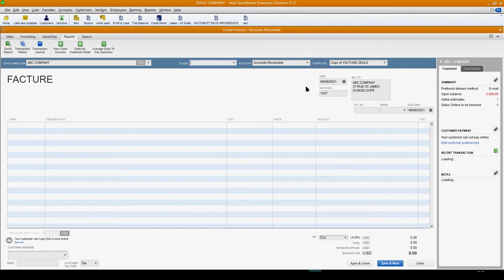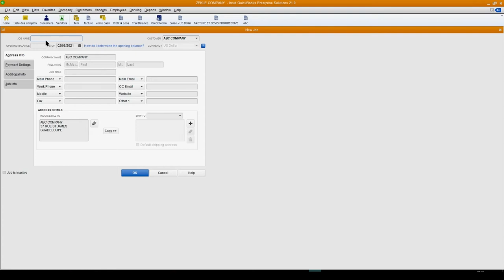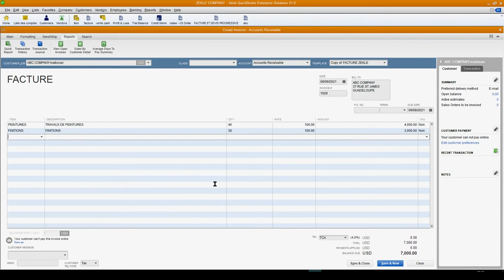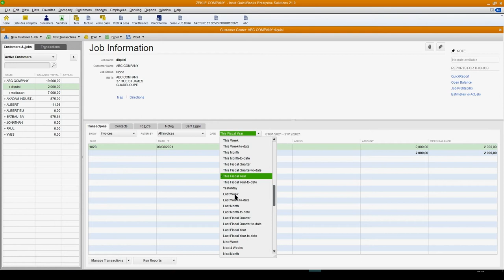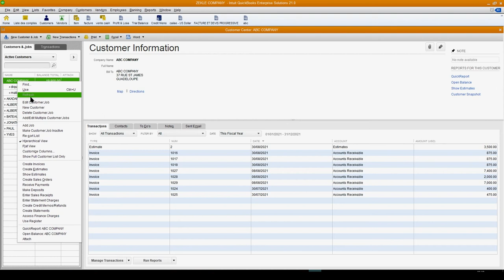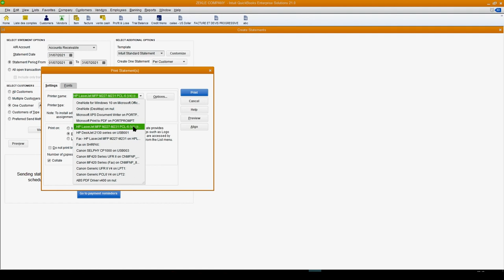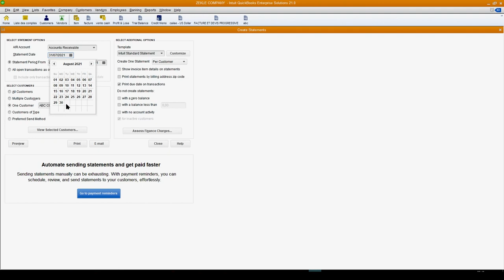Koman nou ka fe plizie jobs pou yon sel konpayi nan pliziè koté an fakti.